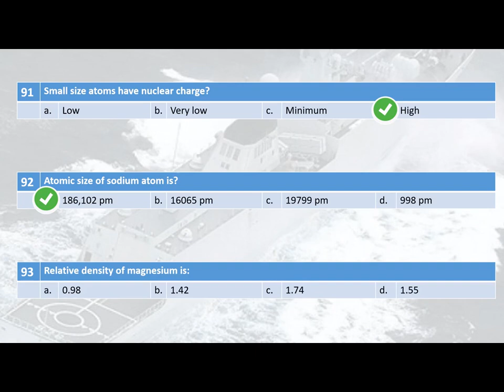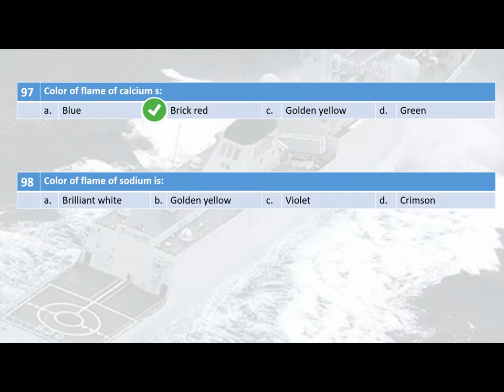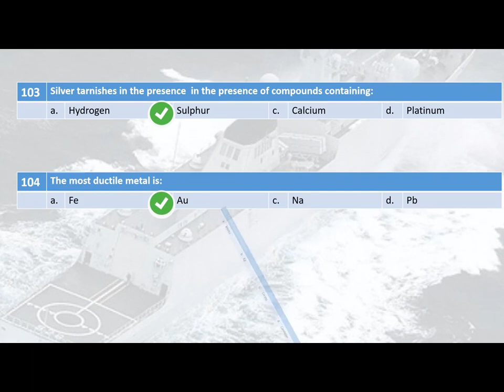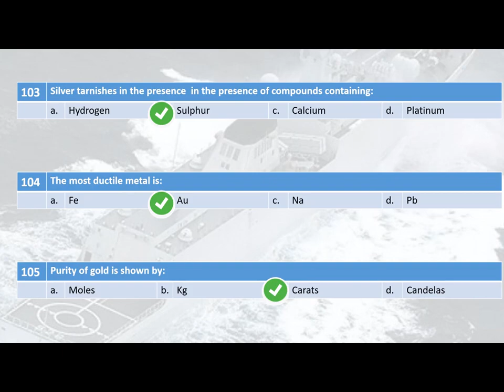Chemistry Test 8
Best for Navy Officers and Sailors Tests